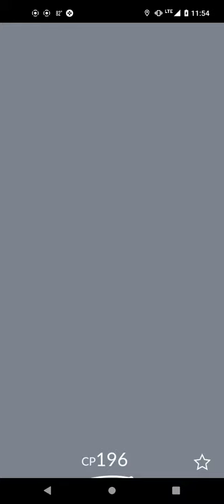Pokemon Go Video Clip #10